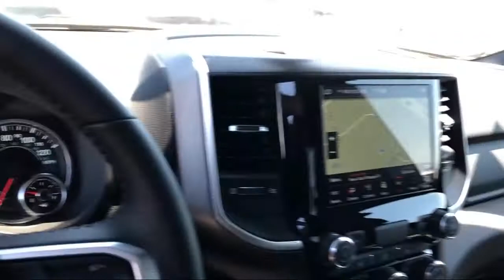2021 Ram 1500 Big Horn Elk Grove Sacramento Roseville Folsom Rocklin